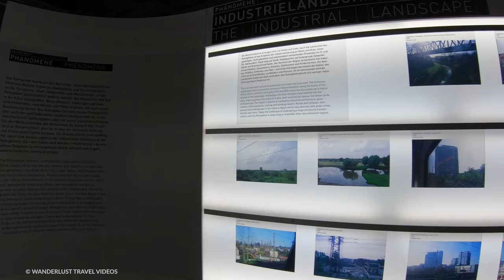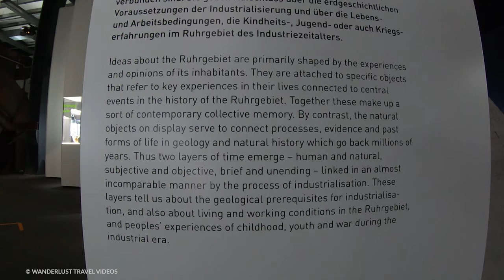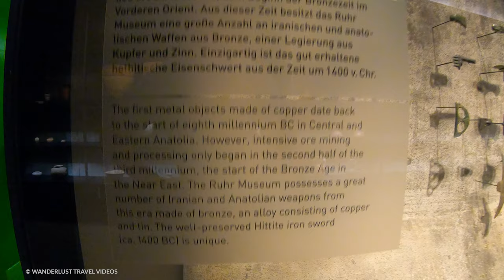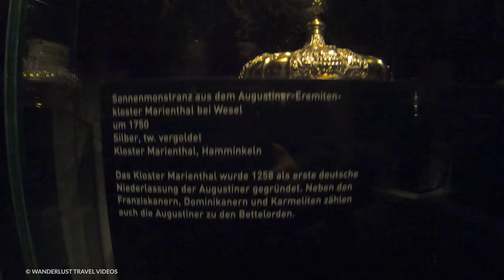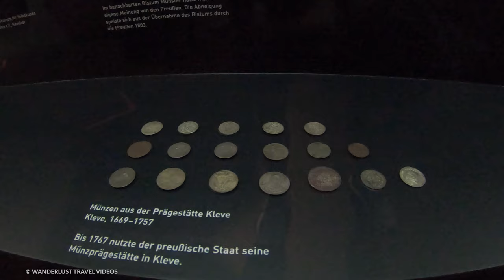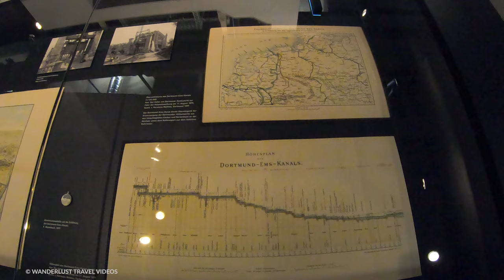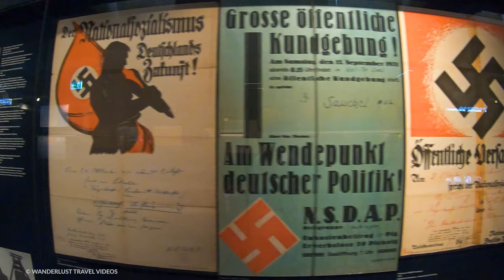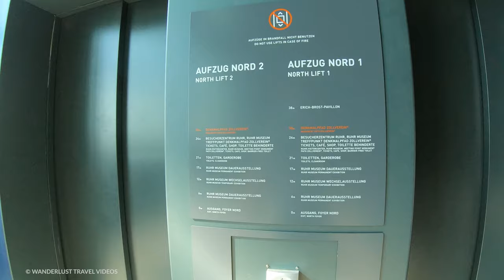Ruhr Museum - Zollverein Coal Mine Industrial Complex - 🇩🇪 Germany [4K HDR] Walking Tour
A virtual tour of The Ruhr Museum, formerly the Ruhrland Museum, is a diverse natural history and cultural history museum for the Ruhrgebiet in Essen, Germany. This tour features the entire tour of all levels including the top level with a spectacular view of the Zollverein Coal Mine Industrial Complex, part the UNESCO World Heritages Site.

(From Wiki):
The Ruhr Museum understands itself as a memory and showcase of the Ruhr area, documents in its permanent exhibition nature, culture and history of the Ruhr area and thus the development of the largest agglomeration in Europe.

The new permanent exhibition in the Kohlenwäsche (Coal wash) of the Zeche Zollverein colliery (A 14, shaft XII) was designed by the Stuttgart office of HG Merz and is divided into four levels. On the 24-meter level, which is accessed by the large external escalator - the largest in Germany - there is a cash and information desk, a café, and the museum shop. On the 17 meter level, myths, phenomena and structures of the present Ruhr area are presented. The 12-meter level represents the region's pre-industrial memory and also includes the museum's collections on archeology, ethnology and natural history. On the 6 meter level the history of the Ruhr area in the industrial age is represented. Thus the museum is not only an industry museum, but presents a trias of nature, culture and history.

The former Ruhrlandmuseum was closed in April 2007 to make way for the new buildings of the Museum Folkwang. The new Ruhr Museum opened its doors on 20 October 2008 in the coal mine of the World Cultural Heritage Zeche Zollverein, which was rebuilt to plans by Rem Koolhaas,[2] with a presentation of the Essen Cathedral Treasury.

On 9 January 2010, the Ruhr Museum in the Zollverein World Heritage Site was ceremoniously opened in the presence of the Federal President Horst Köhler in the course of the Ruhrgebiet becoming a "Cultural Capital" during the Ruhr.2010 campaign. On the 12-meter level there is an area for temporary exhibitions, likewise in the Gallery 21 in a mezzanine.

Highlights timestamps  (☉ Street/Road | ★ Highlight):

▶(0:00) Start tour
▶(0:48) Elevator Shaft resembling a mine shaft ★
▶(2:00) Main entrance and ticket
▶(4:28) Level 24m - Entrance Ruhr Museum
▶(5:02) Level 17m - Exhibition 'Today'
▶(8:08) Level 17m - Exhibition 'Objects'
▶(13:56) Level 12m - Exhibition 'Traditions'
▶(28:58) Level 12m - Exhibition 'Taxidermy'
▶(32:04) Former Coal Mine Lift
▶(32:30) Level 6m - Exhibition 'History'
▶(46:44) Level 30m - 'Industrial'
▶(48:54) Level 45m - 'Panorma'